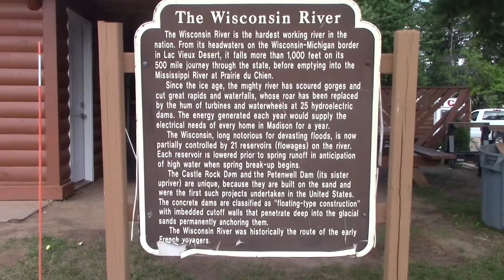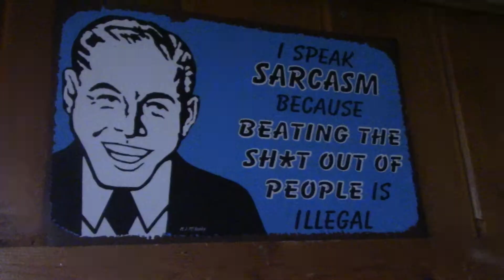Point Bluff Camping Resort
Our yearly camping trip in the Dells.